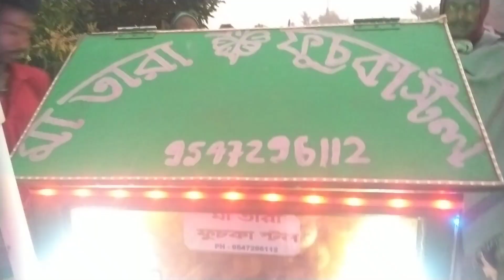ছোট ছোট ছেলেমেয়েদের party হচ্ছে সবাই আনন্দ করছে blog avijit Sinha dance As romantic studio